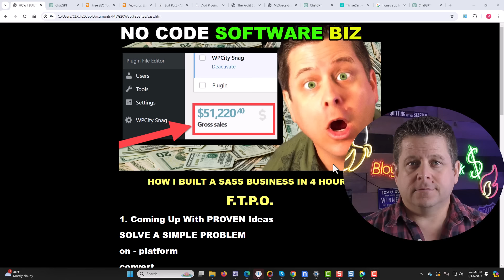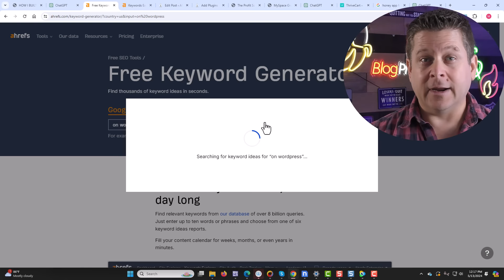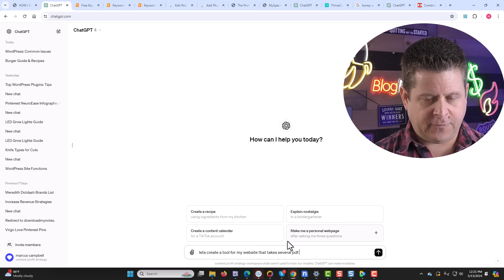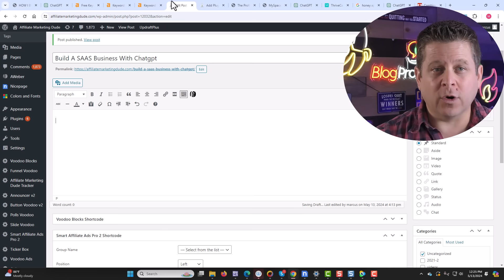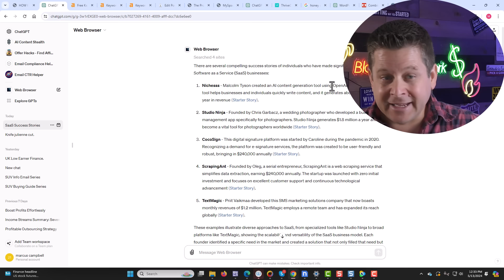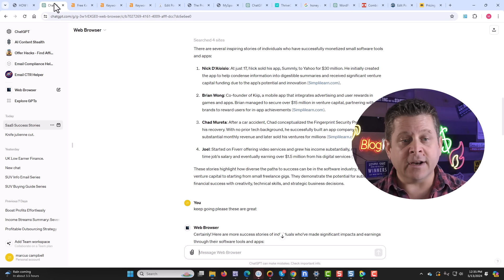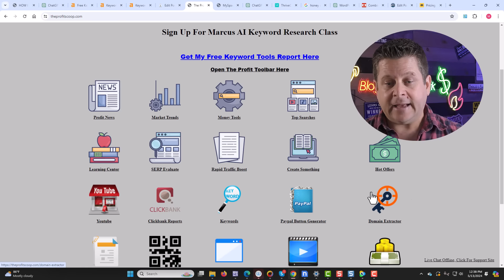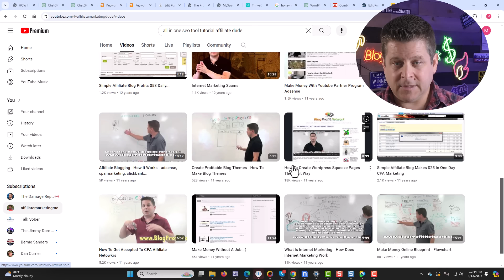Copy And Paste SaaS Business - I Built This In 4 Hours!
How To Launch A SaaS From Scratch - using ai and no coding at all.

in this training i use chatgpt 4 and ahrefs to make a full software as a service SaaS business from $0... building little software startups is easier than ever and anyone can do this. its just 5 Simple Steps! Start your software startup with ai today.